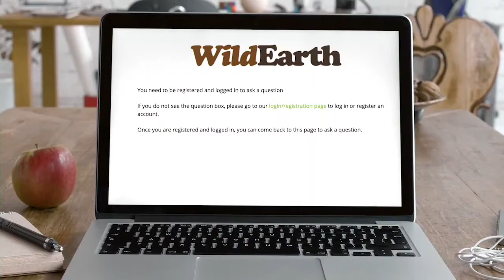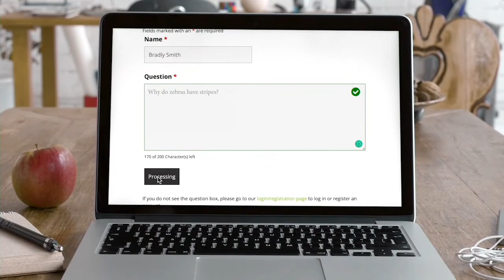WildEarth - Sunrise Part 2 - 26 January 2021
The sunset safari starts at 16:00 CAT local time, 09:00 EST, 06:00 PST, 14:00 in the UK [GMT], 14:30 in Central Europe, and midnight Sydney time.